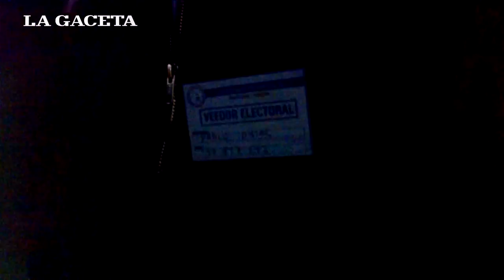Altercado en una escuela de Alberdi por el armado de las urnas